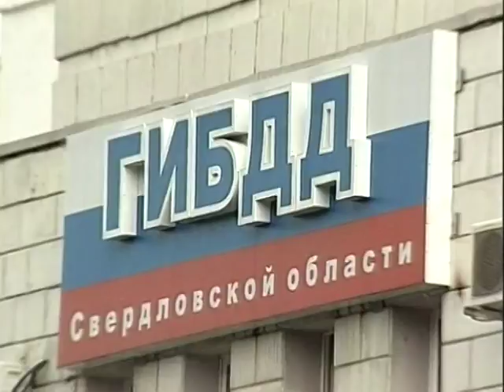ГАИ от ТАУ респект и уважуха